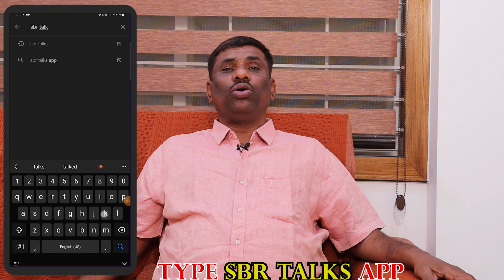మీ ఇంట్లో కూర్చొని.... అద్భుతమైన SCHOOL/INTER/COLLEGE ఇలా ఎంపిక చేసుకోండి! ||JEE||EAMCET||SBR TALKS